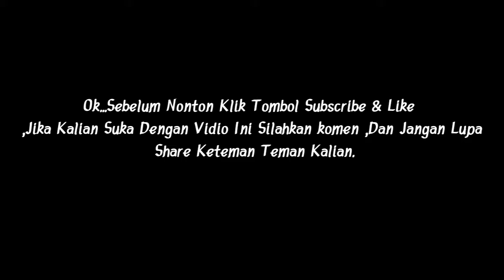Bali United Vs Persikabo ||Fts Liga 1 Shopee Tournament Game 1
fts 2021 mod liga indonesia#fts terbaru 2020 full transfer#fts 2021#fts 2020 terbarup#sepakbola indonesia#sepakbola artis indonesia